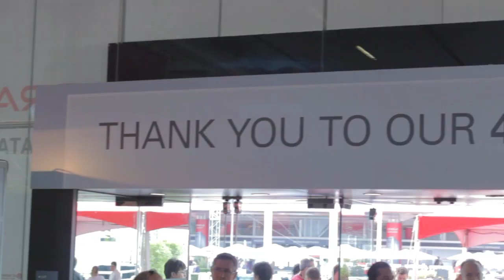Ben Eiref, Cisco | Oracle OpenWorld 2014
Ben Eiref, Cisco, At Oracle OpenWorld 2014 With Jeff Frick and Stu Miniman

*CiscoUCS*